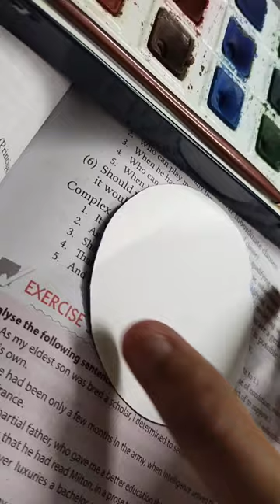💙 trending circle painting shorts 💙/